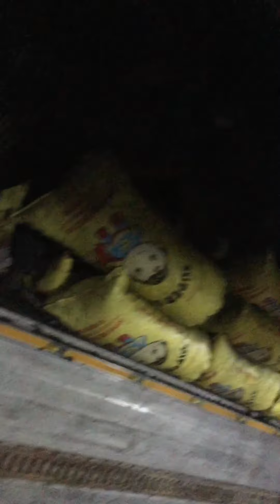Unloading 598 sack uling or charcoal part3 by Roseldas choices